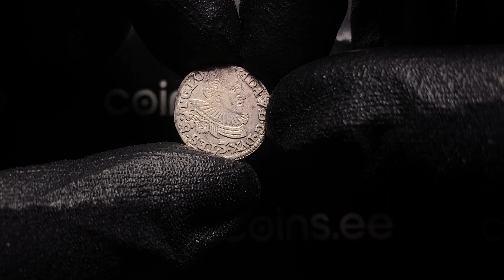Germany - Silesia- Teschen 3 grosz 1597 - Adam Wenzel (1579-1617) - Coins.ee Auction 48, lot 547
1.81 g. XF/AU Mint luster. Rare condition. Iger CI.97.1.a R3 Very rare!